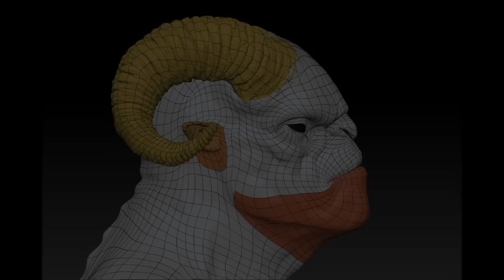Modeling Demo Reel 2013 - Fabià Serra Arrizabalaga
Software used: ZBrush, Blender, Lightwave, Photoshop, Adobe Premiere

ZBRUSH:

Old Man: Original concept. Started from the default human base model in ZBrush; Hat and glasses using primitives in ZBrush; textured painting by hand using only Polypaint tools (Zbrush); Render passes in BPR (ZBrush), compositing and final touches in Adobe Photoshop (glass material done with Photoshop painting tools).

Demon: Original Concept. Started from a Dynamesh sphere; horns using ZSpheres; render passes in BPR (Zbrush); composed and final touches in Adobe Photoshop.

Fat Guy (not finished): Original Concept. All different subtools modeled starting from spheres with Dynamesh; table using primitives.

BLENDER:

Viking (WIP): Concept by Luis Arizaga. Box modeling using Blender and done during a 3D Cartoon Modeling course for Animation at Digital Rebel Academy, Barcelona (Spain).

Helmet: UV's in Lightwave and textured in photoshop with real images and painting tools. Use of noise distortion images for Normal maps.

Landscape: Inspired by the series of tutorials of The Nature Academy for Blender, by Andrew Price.

Armor Scales (WIP): Modeling of a single scale starting from a box primitive and using the array tools from Blender I created all the armor (placing them in the proper location). Textured using procedural maps and rendered using the default Blender renderer.

LIGHTWAVE:

Train: Original Concept. Box modeling using Modeler (Lightwave), textured using real wood images and doing some color modifications using the texturing tools from Lightwave. Scene created in Lightwave and rendered using the default renderer. Final touches in Photoshop.

XWing: Inspired on the famous starfighter XWing from the Star Wars series. Modeled using top, left, front and back reference images and from basic primitives. Rendered using the default Lightwave renderer.